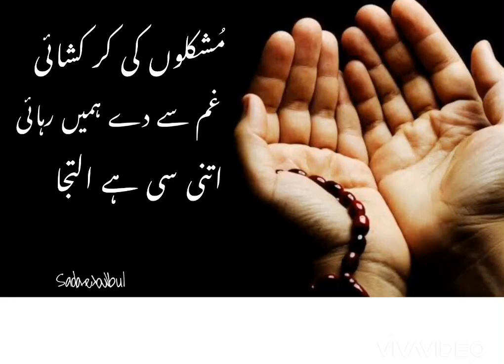Kardo karam | whatsapp status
Hi
 Welcome you to our youtube channel
Sada-e-Bulbul